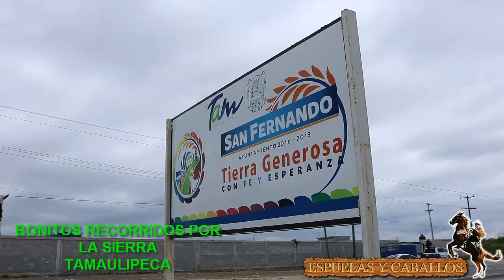RECORRIDO POR LA SIERRA TAMAULIPECA ,COMPARTAN RELAGLENME UN LIKE